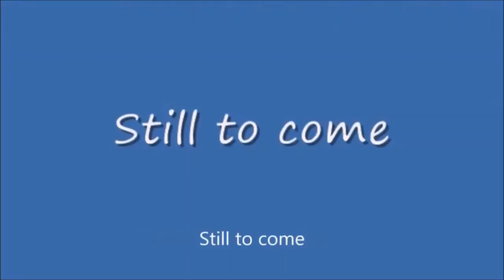Sunday Night Winddown #405